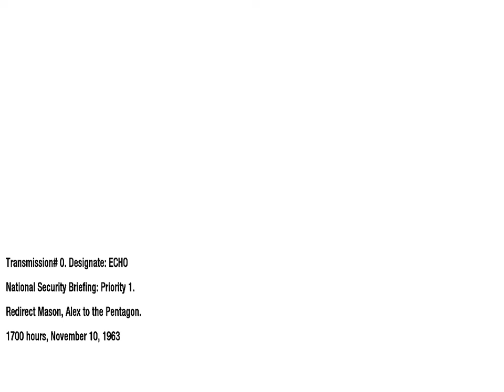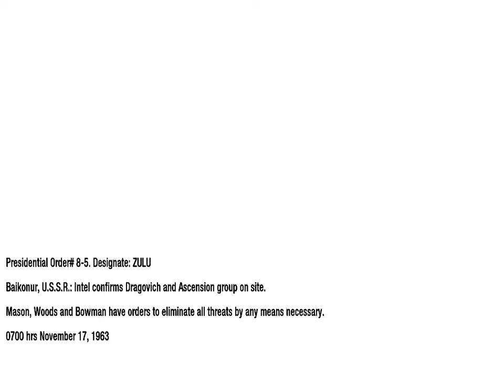Call Of Duty BlackOps episodul 4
aceasta misiune a fost plictisitoare! Nu uitati de like daca vreti sa continui seria!